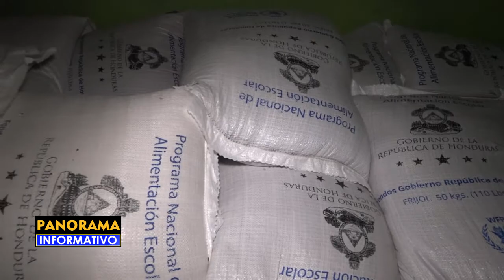Merienda escolar se distribuye en diferentes sectores de Choloma